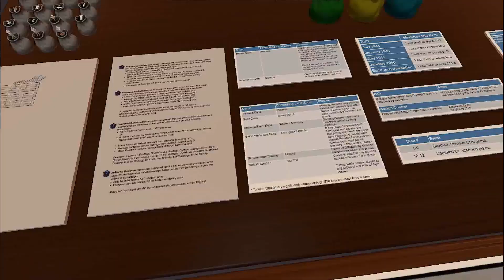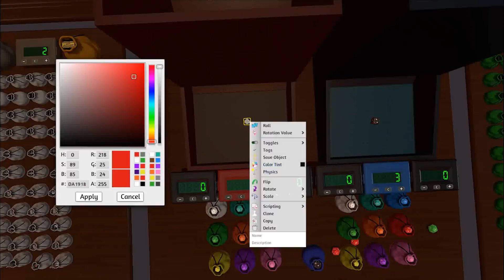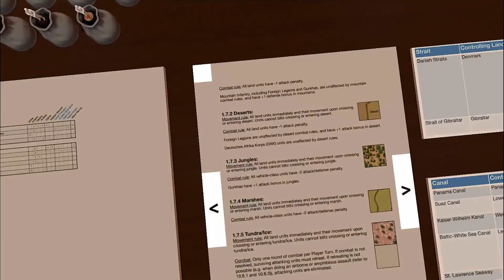Operation Varsity 15.2 - Comintern - July 1943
Comintern Turn 15.